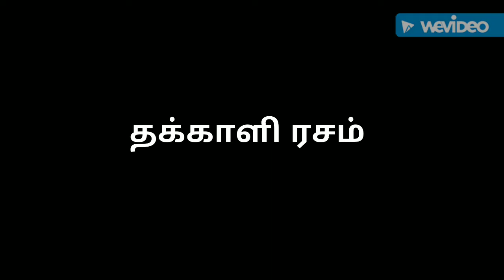Thakkali Rasam Recipe in Tamil / Tomato Rasam Recipe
please watch and subscribe our channel.hai, welcome to my channal ,my name is thaslin banu. cooking is my hobby, pls watch , like my cooking videos, and methods,if like , (veg&nonveg) TAMILNADU traditional recipes, and indian recipes,street food recipes in tamil content food make at home.I AM heartfull liked home cooking, and healthy ,and tasty tamil samayal recipes.i will give difrent cooking ideas and tips.please give your support my channel AAMINA'S SAMAYAL please subscribe my channel. thank you.